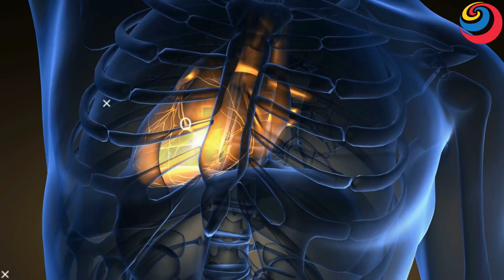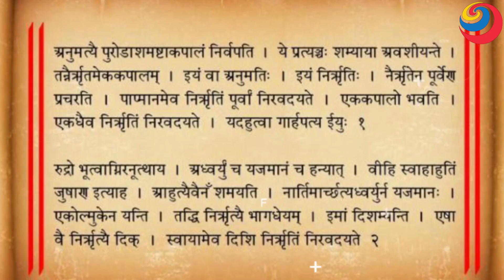नासा की टीम ने कैलाश पर्वत पर जो देखा? देख कर चौंक गया नासा भी ! Mystery of Mount Kailash in Hindi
खुल चुका है कैलाश पर्वत का रहस्य | कैलाश पर्वत पर मौजूद चमत्कारी शक्ति | Kailash Parvat Mystery

Kailash Parvat Mystery in Hindi, Mount Kailash Mystery in Hindi, Mystery of Mount Kailash , rahasya video

दोस्तों महादेव जी को आम लोगों से दूर पहाड़ों पर रहना पसंद है| कहते हैं, कैलाश पर्वत ऐसा पवित्र स्थान है जहां पर भगवान शिव आपने  परिवार के साथ निवास करते हैं| कहते हैं यह एक चमत्कारी पर्वत है और बहुत सारे रहस्य को समेटे हुए है जिसकी महिमा अनुपम है |  हिन्दू धर्म में कैलाश पर्वत को धर्म का प्रतीक भी माना जाता है और इसकी बहुत ही मान्यता है|  यह पर्वत जो खुद में एक चमत्कार है जिससे अजय पर्वत भी बोला जाता है क्यूंकि  कैलाश पर्वत एक ऐसा पर्वत है जिसके  शिखर को अब तक कोई फतेह नहीं कर पाया है | कुछ लोगों का मानना है की कैलाश के अंदर एक जिन्दा शहर हैं तो कोई मानता है यह एक पिरामिड है तो कोई कहता है कि कैलाश अंदर से खोखला है | तिब्बत के लोग तो यहां तक भी कहते हैं कि कैलाश पर सारे सिद्ध पुरुष महात्मा ध्यान मुद्रा में लीन रहते हैं |
Kailash is a mountain of stories, mysteries, mysticism and power. Watch this video to unleash some unheard, powerful stories of this Parvat, Kailash Parvat, shiv ji ke rahasya

कैलाश पर्वत के 10 हैरान कर देने वाले रहस्य !
Mystery of Kailash Mountain
Mystery of Kailash Parvat in Hindi
Mystery of Kailash
Mystery of Kailash Mansarovar
kailash parvat ka chamatkar
भारत में कैलाश पर्वत कहां है?
नासा की टीम ने कैलाश पर्वत पर क्या देखा?
कैलाश पर्वत पर किसका कब्जा है?
कैलाश पर्वत का रहस्य क्या है?
कैलाश पर्वत कौन से राज्य में स्थित है?
चीन में कैलाश क्यों है?
क्या कैलाश पर्वत पर भगवान शिव रहते हैं?
क्या कैलाश पर्वत पर हेलीकॉप्टर से जाया जा सकता है?
 महादेव कहां रहते हैं?
Kailash Parvat rahasya
kailash parvat sound
himalaya parvat kahan hai
adi kailash
kailash parvat secrets
lord shiva
mystery of kailash parvat nasa
कैलाश पर्वत के ये 10 रहस्य, जानकर हैरान रह जाएंगे, नासा भी चौंक गया...
"कैलाश पर्वत की जानकारी"
"kailash parvat kahan hai"
"कैलाश पर्वत कैसे जाएं"
कैलाश पर्वत पर चढ़ने वाला प्रथम व्यक्ति
कैलाश पर्वत की फोटो
क्यों जिन्दा नहीं बचता कैलाश पर्वत पर चढ़ने वाला इंसान
The Secrets Of Mount Kailash
kailash mount Mystery in hindi
Mystery Of Kailash Parvat

"kailash parvat kahan per hai"
"kailash parvat images"
"kailash parvat in india"
"kailash parvat height"

"कैलाश पर्वत की कहानी"
"आदि कैलाश"
"कैलाश पर्वत पर कौन चढ़ा है"
कैलाश पर्वत पर कितने लोग चढ़ चुके हैं?
भगवान शिव कहां रहते हैं?
क्या कैलाश पर्वत चाइना में है?

kailash parvat mystery in hindi
कैलाश पर्वत का अद्भुत रहस्य